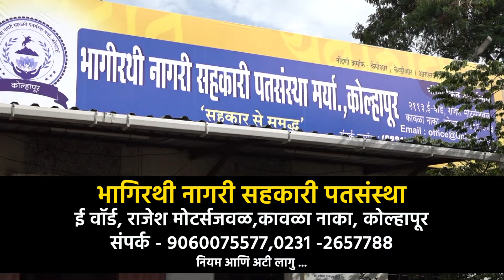भागीरथी नागरी सहकारी पतसंस्था घेवून आली आहे 'गोल्ड लोन' ही आकर्षक योजना.